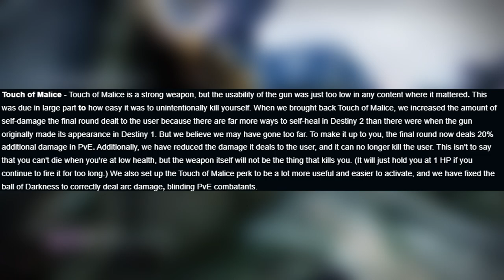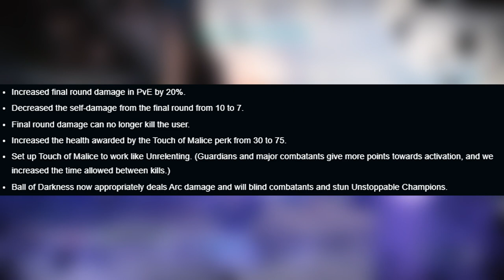Here's Why you Should be Hyped for the Touch of Malice Buff in Season 22! - Destiny 2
Season 22 is just around the corner and touch of malice is finally getting a buff, here's why you should be pumped for this!

Enjoy :D